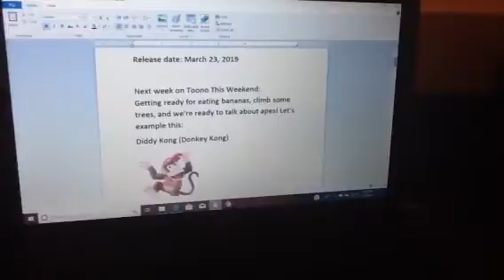Toono This Weekend - Episode 13: Apes Preview